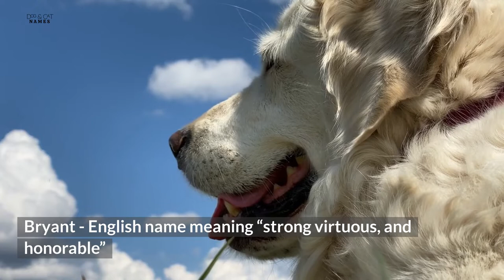130 Best Male Dog Names with ✨Deep MEANINGS!✨ Boy Dog Names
Searching for the perfect name for your male dog? Do you need a creative name that captures his personality and spunk? This video will help!

We’ve gathered the best puppy boy names with meanings. We've taken inspiration from the rich history of world languages like Italian, Latin, Hebrew and many more. Whether your furry friend is unique, brave or super smart, you’ll find an awesome boy name in this video — with a meaning that you’ll adore!

130 Best Male Dog Names with ✨Deep MEANINGS!✨ Boy Dog Names